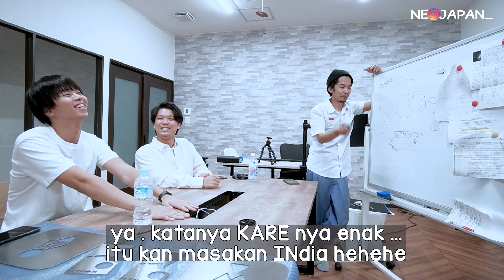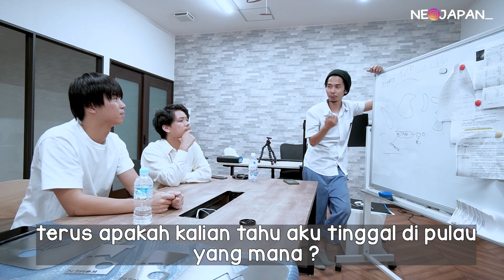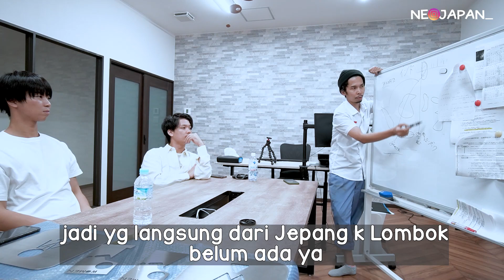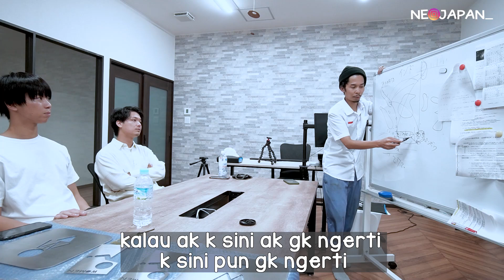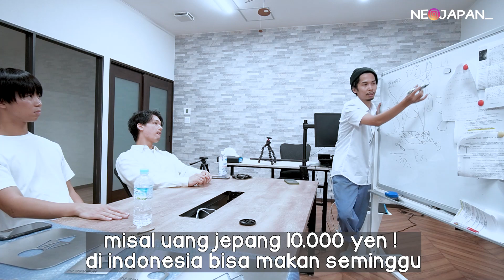PERSIAPAN SEBELUM PERGI KE INDONESIA ! ORANG JEPANG BELAJAR TENTANG INDONESIA !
kalian bisa Nyumbang beras di sini ! ! semoga berkah

ada member baru Bos muda juga pemilik Pabrik pembuatan Kimono Jepang
namanya Yuma dia temannya takuma ! nanti ak akan berkunjung ke pabrik nya meliput cara pembuatan Kimono !